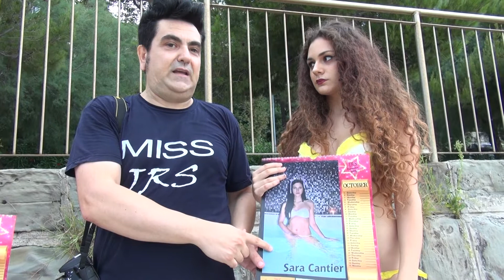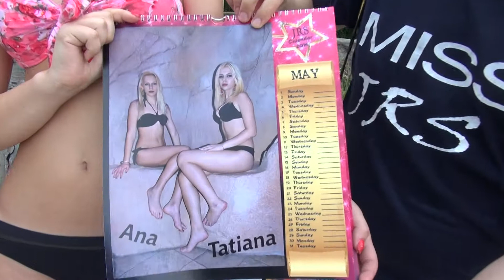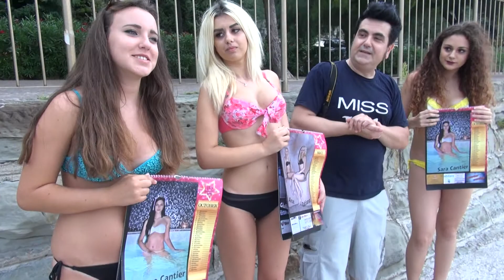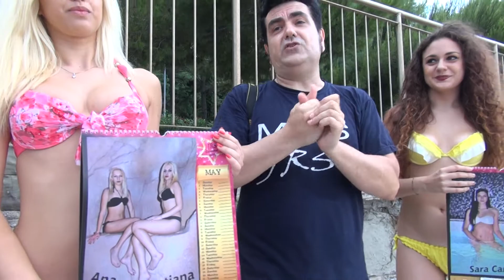JRS Miss Testimonial 2016 IV pillola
Continua la nuova serie di JRS Miss Testimonial 2016 dai bagni Topolini di  Barcola, con la quarta pillola by Joe Rivetti che presenta le quarte tre Miss Testimonial internazionali dell'official calendario JRS 2017,  Marianna Acconcia di Gorizia,  Tatiana Jovanovic dalla Serbia & Emanuela Bidoli di San Donà di Piave